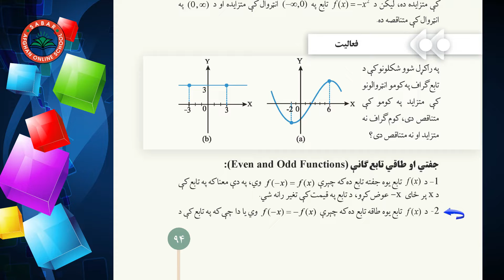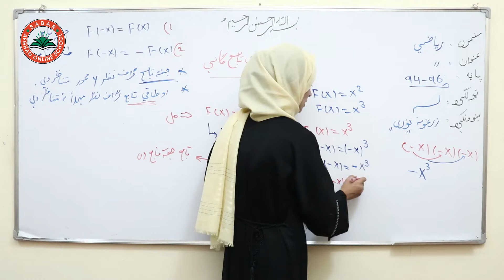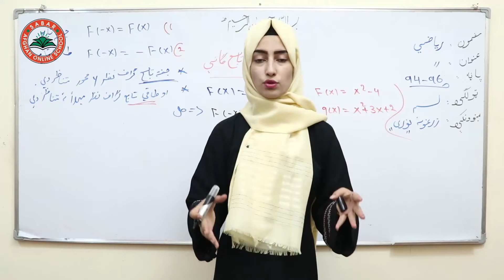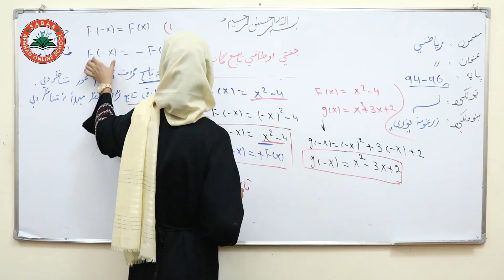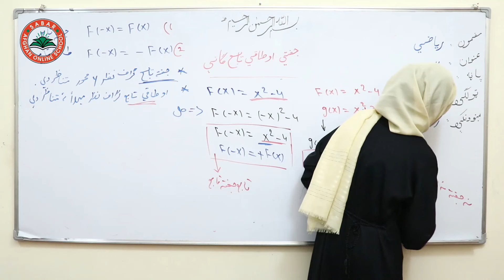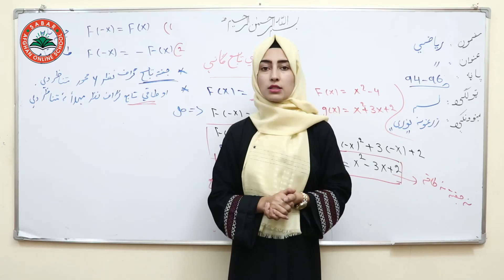Class 10 - Math ریاضی لسم ټولګی | - lesson 19| نولسم لوست _ جفتي او طاقی تابع ګانې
پانه:94
دریم څپرکی ,
نولسم لوست  ,
class 10 ,
زرغونه نوری ,

Nargis_ Othmanzai
# انلاین مکتب
# انلاین ښونځی
# انلاین درسونه
آمادگی کانکور,
کانکور آنلاین
pashto kankoor,

# انلاین ریاضی
# online math
آنلاین روزنه,